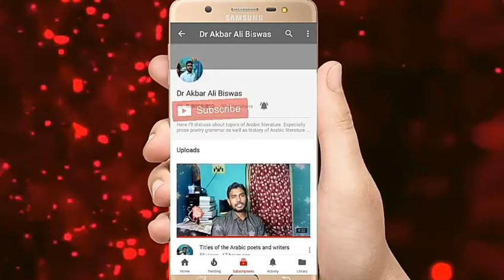Arabic Short Story। শ্রেষ্ঠ ছোট গল্প।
আরবি সাহিত্যের ছোট গল্প: জুবরান খলিল জুবরান